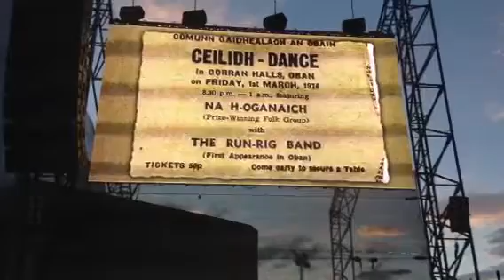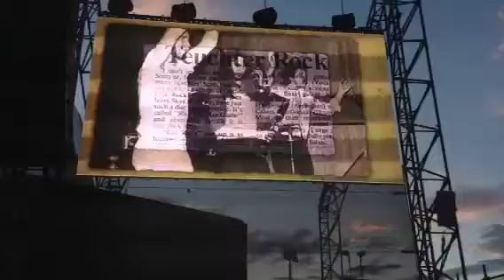Runrig - Book Of Golden Stories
Runrig 40th Anniversary